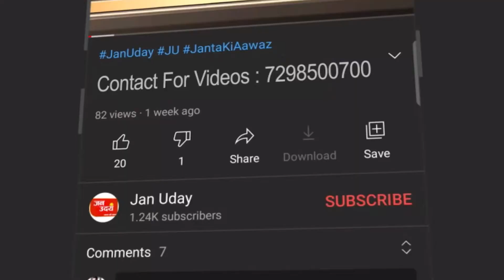शाहबाद डेरी मार्किट एस डी एम के आदेश पर 3 दिन के लिए की गई बंद l| Jan Uday